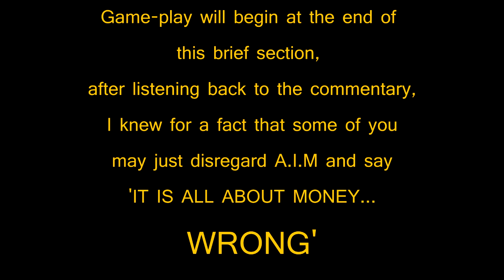Bigger Youtuber Mentality NOT JUST MONEY (A.I.M)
I am not that it is 100% not about money, just saying maybe give the big guys some slack.
Leave A Like Rating If you Enjoyed, Helps The Channel Immensely!